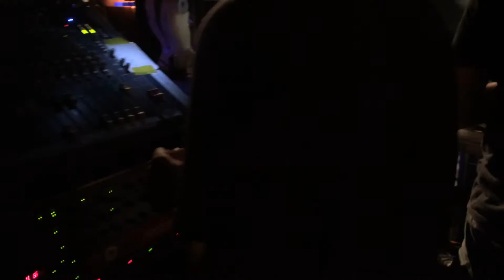Invadon vs Sevenum Six live @ Acid Arena XL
03/09/2016
Artcube galveston gent